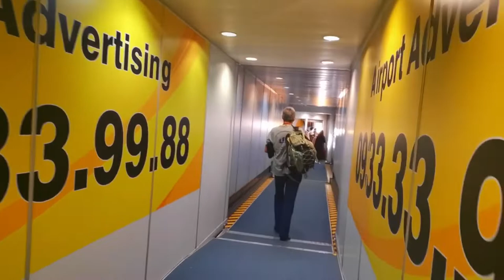HO CHI MINH VIETNAM TO SINGAPORE | VIETNAM HAS A GOOD EXPERIENCE